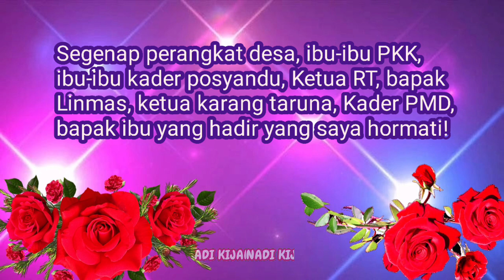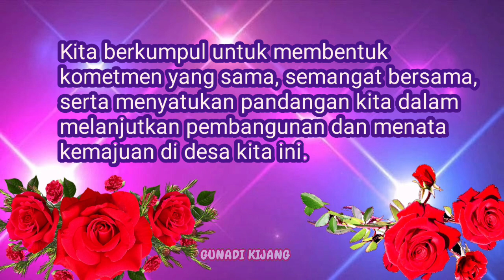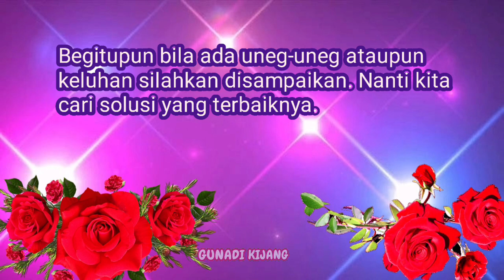Sambutan kepala desa agenda musdes rkpdes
Sambutan kepala desa agenda musdes rkpdes. Ini contoh sambutan dari kades sebagai pengarahan untuk memulai rapat desa terkait rencana kerja kepemerintahan. Musyawarah selanjutnya dipandu oleh ketua bpd.